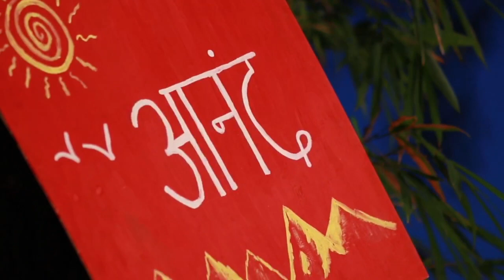Beh K Rukh Thalle Vanjhali | Sukhwinder Amrit | Soul's Diet | Gurleen | Vikram | Latest | Sufi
Live performance at Anand @CoVeda, April 14th

Lyrics:
Beh k rukh thalle vanjhali vajaundeya fakeera
saade dil v hook sun gaondeya fakeera

Beh k beleyan ch kinu raag marwa sunaave,
tera russ gaya kon dass kinu tu manaave,
aap rondeya te rukhan nu rawaundeya fakeera

Din dubbeya the jagge dargaha te charag
doonga hoea dukhan walleye da hor v vairaag
chup karja ve zakham jagaundeya fakeera

paunde seeneya ch chek tere lambe lambe vaen
tera sun k alaap hare kabraan ne nain
sutti rakh vichon agni jagaondeya fakeera

son ge rukhan te parindey, gharin mude haali paali
pehar beet gae kinne tu na surt sambhaali
tu v mann kade rabb nu manaundeya fakeera
saade dil di v hook sun gaundeya faker

aun ghum ghum ruttaan, rang khid de hazaar
tu v vanjhali te ched koi raag malhar
tu v nach saare jag nu nachaundeya fakeera

Credits
Vocals: Gurleen, Sat Nagar, Gurjant Handa
Duff and Tabla: Vikram Singh (Antar Naad)
Dholak: Karan Dhiman
Harmonium: Sat Nagar
Flute: Prakash Nepali Ji
Rabab: Gurdeep
Keyboard: Manish

Lyrics: Sukhwinder Amrit ji
Composition: Sat Nagar
Recording: Rajesh (AarVee)
Mixing : Nikk (Notoriousmunde)
Video: Jaspreet, Arpit, Harleen, Manish
Video Editing: Jaspreet Singh